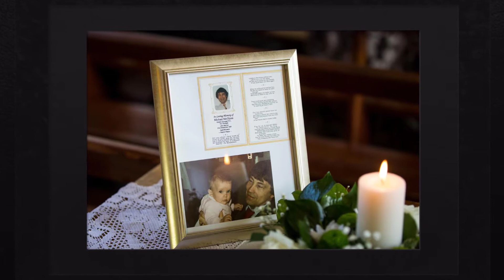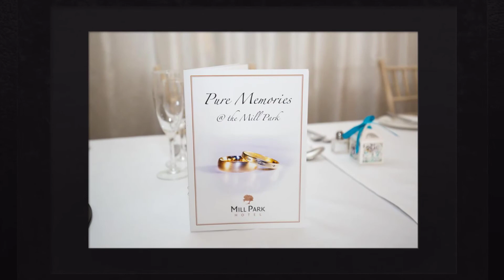Mill Park Hotel Wedding Siobhan and Conor 8th April 2017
Siobhan and Conor's beautiful Spring wedding in glorious sunshine in Clar Church followed by a brilliant wedding reception in The Mill Park Hotel in Donegal town. To view more of my wedding photography portfolio please